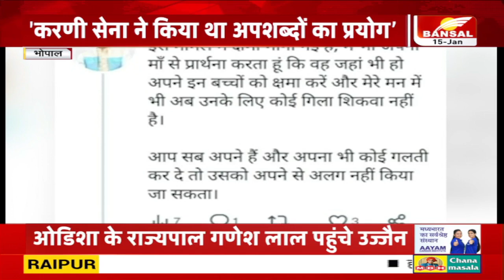करणी सेना को लेकर सीएम ने किया ट्वीट | ट्वीट कर जताया दुख लिखा- मेरे मन मे कोई गिला शिकवा नहीं है